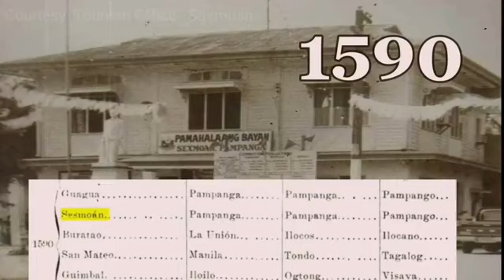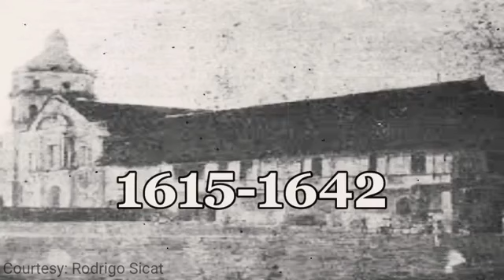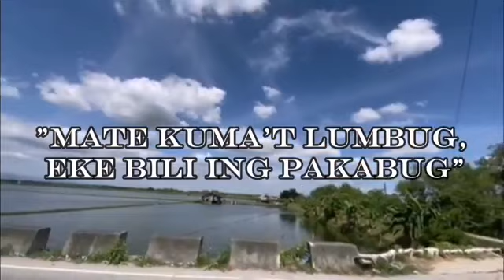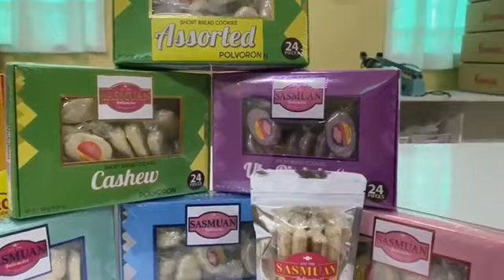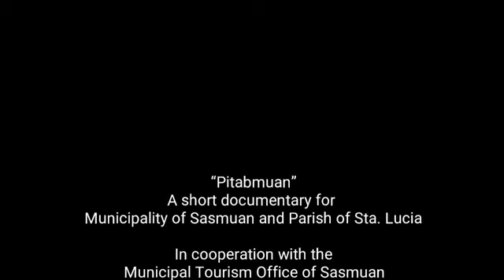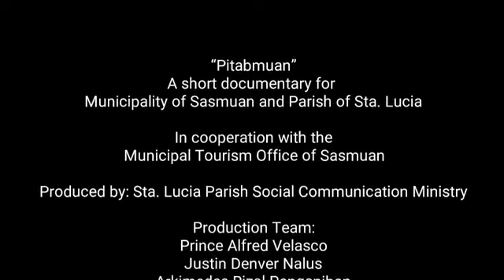pampanga town history sasmuan santa lucia parish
Home of the “Kuraldal”, home of “Apu Lucia”.
Allow us to take you from yesterday as to how Sasmuan and the Parish of Sta. Lucia was founded and started.
Presented also on this short documentary are the different faces of Sasmuan through its delicacies and aquatic industries, living culture and tradition, and specially through its endless burning faith of its people.

-taken from the facebook page of sta lucia parish